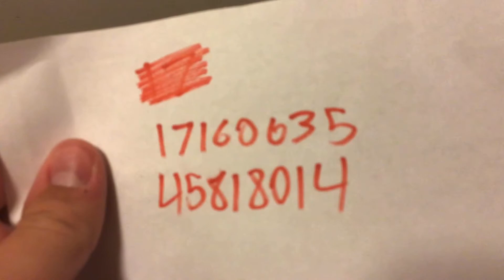never buy a level online (it will not go well)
On a particularly humid day, Parker attempts to buy a level to beat the heat, but things get a little awry when he gets his package.
I hope you guys enjoyed this video! This is my first time doing a skit for a video on the channel. In case it wasn’timmediately obvious, I had no script, no mic, and no idea what I was doing, but it’s honestly one of the better quality videos on this channel.
Thanks for 300 subs, I appreciate each and every one of you. Special will be up by Saturday, unless I am lazy (which will probably happen.)
- doge